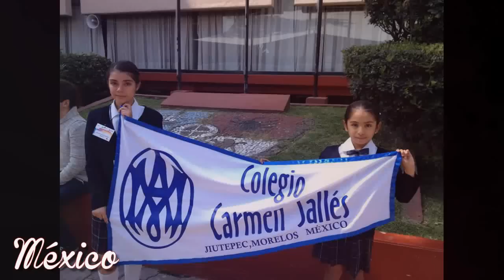Concepcionistas en el Mundo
Vídeo con fotografías de los distintos países en los que se encuentran las Religiosas Concepcionistas Misioneras de la Enseñanza (2015)